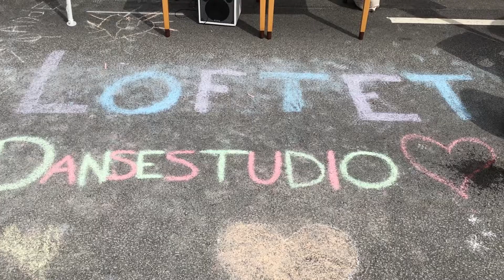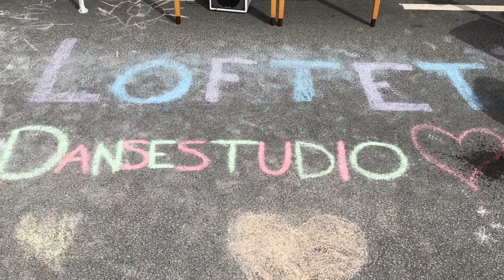Loftet hjemmevideo (høsten 2017)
Er du nysgjerrig på hva som skjer på innsiden (og utsiden) av Loftet i løpet av et semester? Her ser du noen av de beste minnene fra høsten 2017.